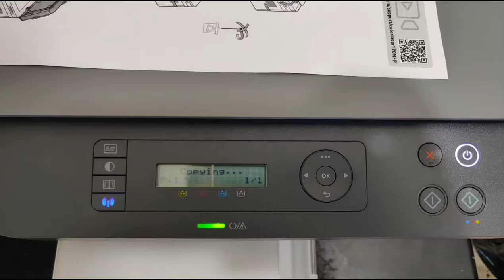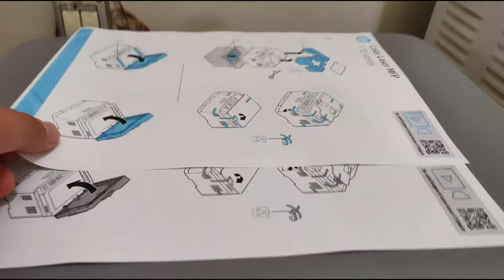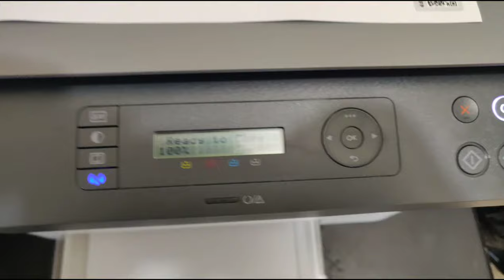HP Color Laser Printer MFP 178nw Quick Overview and Copy Sample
Quick Overview and Copy Sample Of HP Color Laser Printer MFP 178nw and Toners